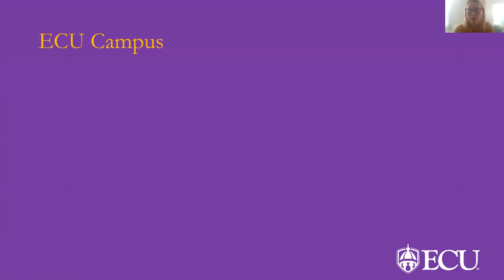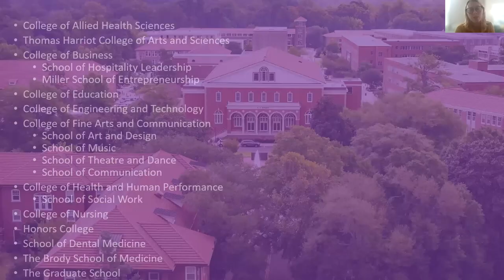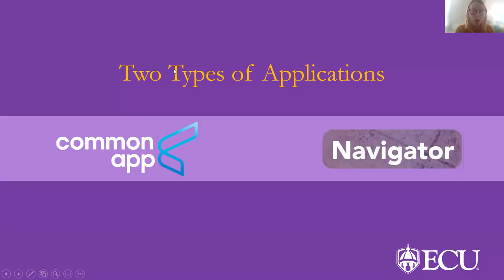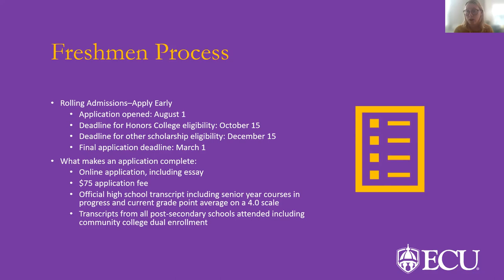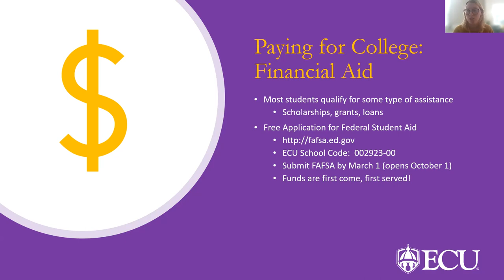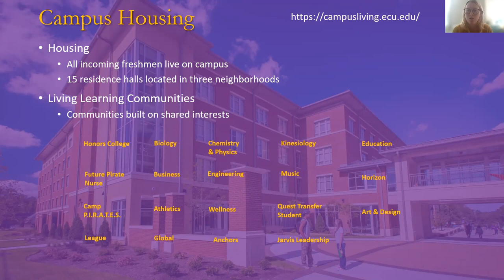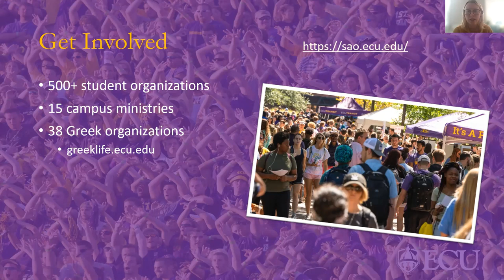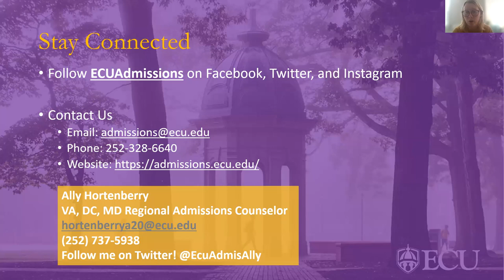East Carolina University Virtual College Visit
Also stay up to date with ECU news by completing this form